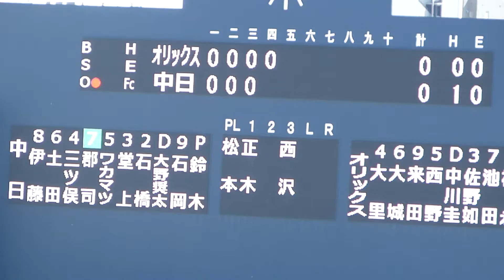郡司裕也のバッティング４回裏【中日ドラゴンズ 2022年4月5日 対オリックス プロ野球 2軍ファーム戦 ウエスタンリーグ ナゴヤ球場】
レフトフライ。

郡司裕也の経歴→仙台育英高校－慶應義塾大学－中日ドラゴンズ2019年ドラフト4位

この度『野球チャンネル・ZERO』という姉妹チャンネルを新しく作りました。

現地球場で撮影した生映像を大公開！観客席からの目線でお楽しみください(球場音声、打球音、スタンドのファンの声など)。

根尾昂　全打席まとめ【中日ドラゴンズ 2022年3月8日 オープン戦 愛知県刈谷球場 プロ野球】

鵜飼航丞　全打席まとめ【中日ドラゴンズ 2022年3月8日 オープン戦 愛知県刈谷球場 プロ野球】

岡林勇希　全打席まとめ【中日ドラゴンズ 2022年3月8日 オープン戦 刈谷球場 プロ野球】

京田陽太　全打席まとめ【中日ドラゴンズ 2022年3月8日 オープン戦 プロ野球】

今季ブレイク候補　来田涼斗　全打席まとめ【オリックス 2022年3月8日 オープン戦 プロ野球】

渡部遼人　全打席まとめ【オリックス 2022年3月8日 オープン戦 プロ野球】

阪神タイガース高山俊のライト前ヒット【2022年3月25日 対中日ドラゴンズ プロ野球 2軍ファーム戦 ウエスタンリーグ ナゴヤ球場】